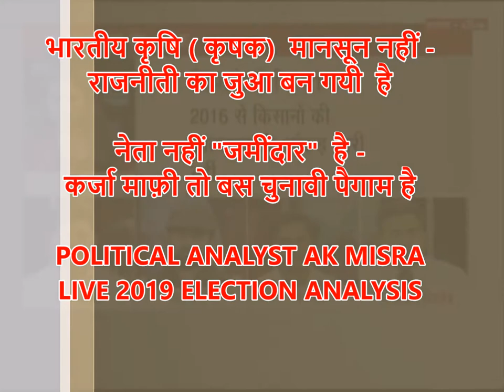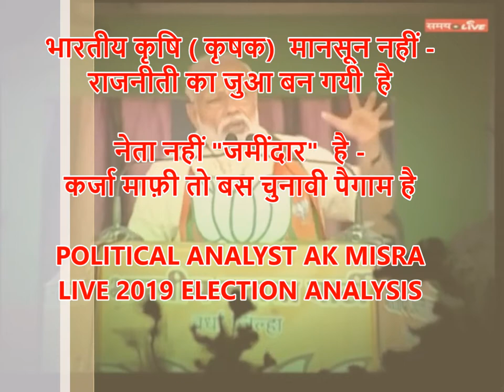भारतीय कृषि ( कृषक) मानसून नहीं - राजनीती का जुआ बन गयी है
नेता नहीं "जमींदार"  है - कर्जा माफ़ी तो बस चुनावी पैगाम है
पोलिटिकल एनालिस्ट AK MISHRA  लाइव २०१९ इलेक्शन एनालिसिस